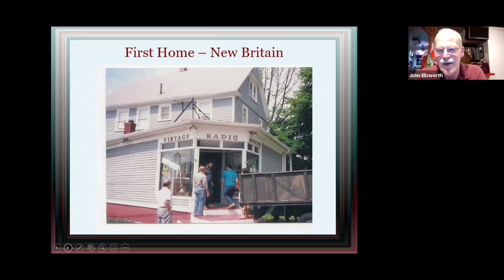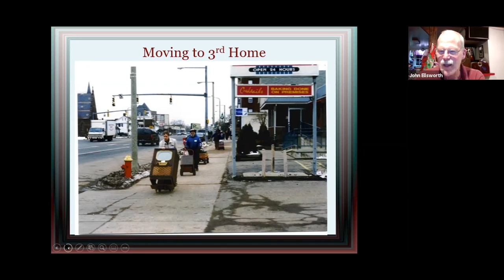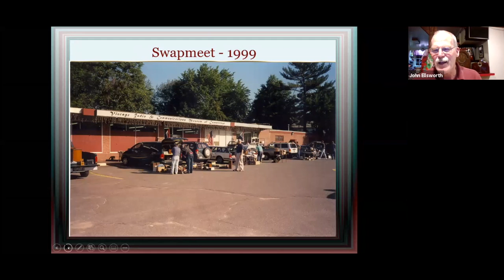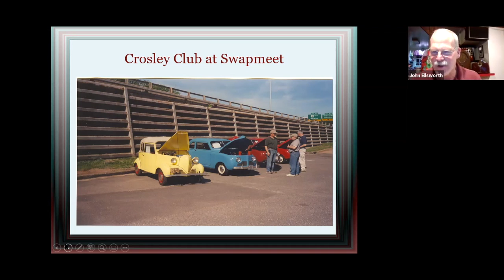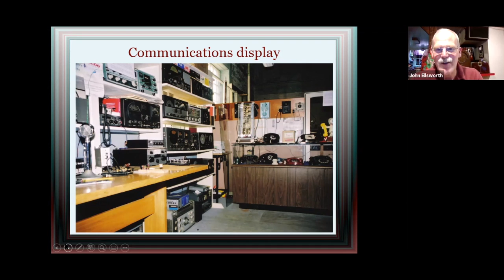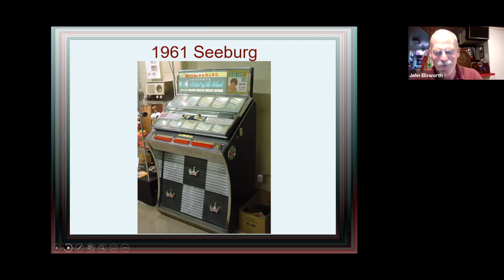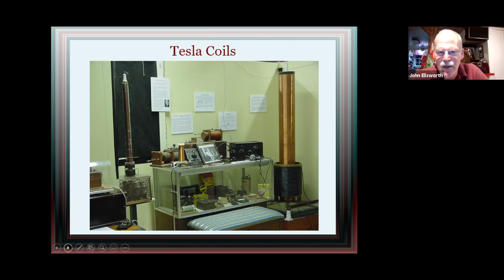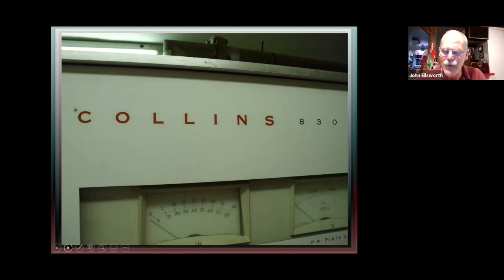The History of Radio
This is a recording of "The History of Radio," co-hosted by Storrs Library and Longmeadow Historical Society on November 9, 2020. The presentation starts with the history of the Vintage Radio and Communications Museum of Connecticut followed by some of the technology housed there and their public programming.